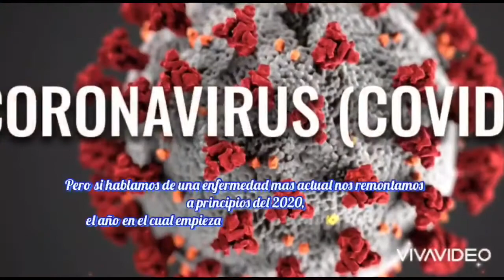Algo pequeño puede ser algo esencial para algunos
En este vídeo tratamos de decir que aportando todos un pequeño grano de arena podemos cambiar las cosas

CDP